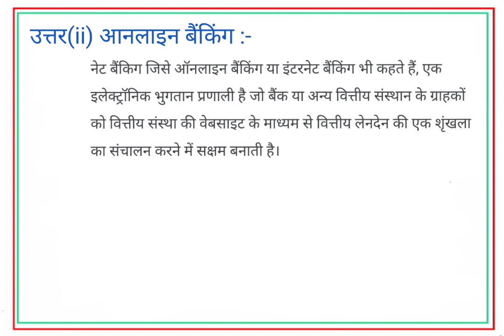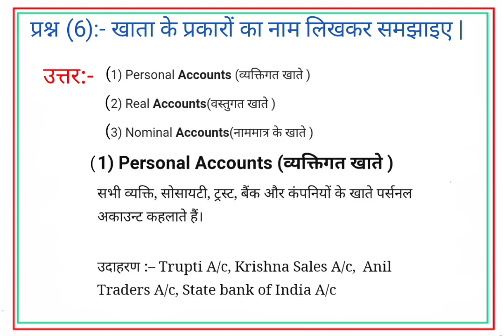कक्षा - 10 वीं टेलिकॉम असाइनमेंट जनवरी माह Class - 10th Telecom Assignment January month